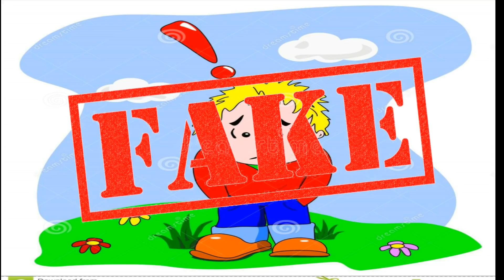Papa Donne une Punition à Alicia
Punition pour alicia